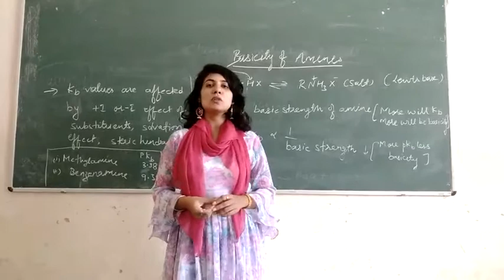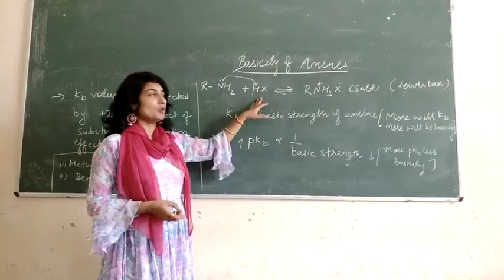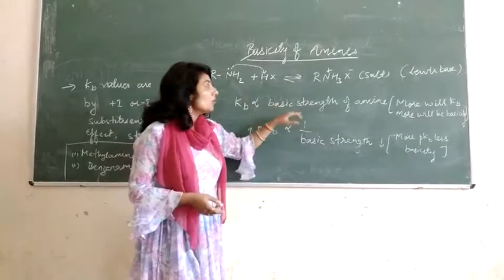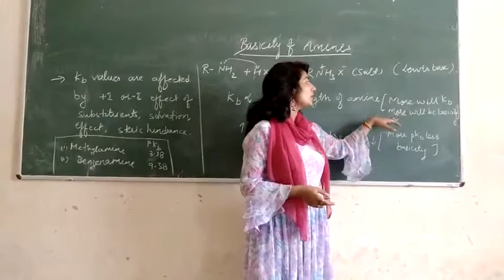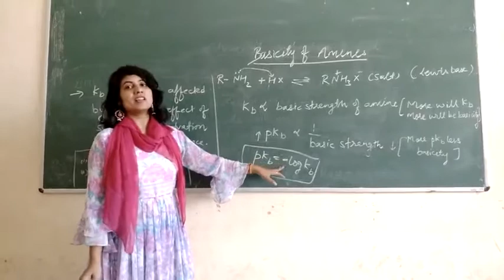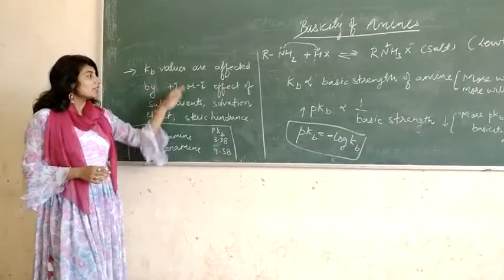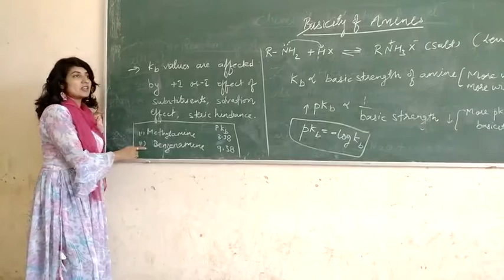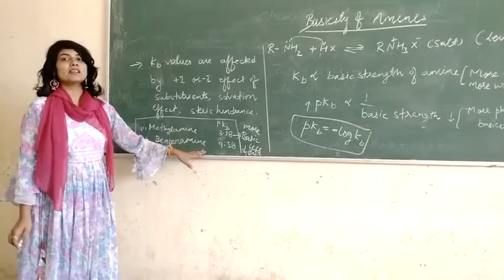Basic concepts of basicity of amines with respect to kb and pkb by Dr Neha saraswat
Lewis base and basicity of Amines, ammonia,kb and basicity, pkb and basicity relationship given in this video..